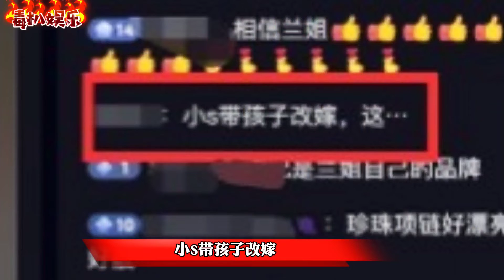张兰回应复婚传闻！被问及小S离婚，则表示谁会要？